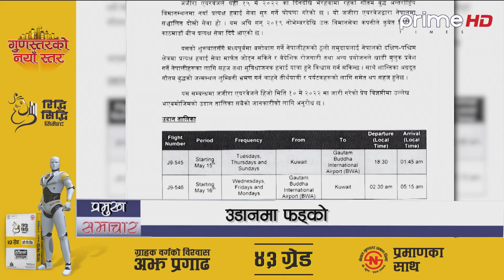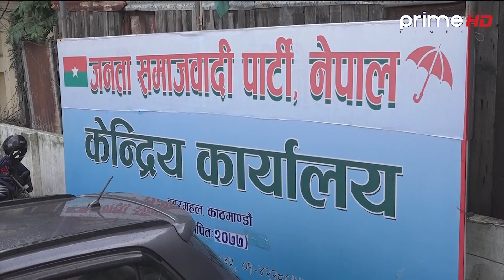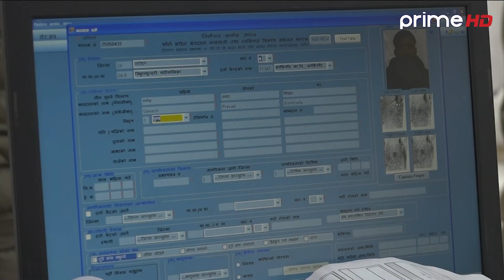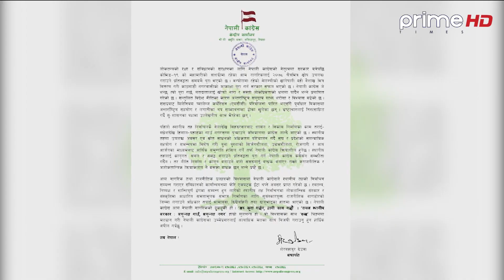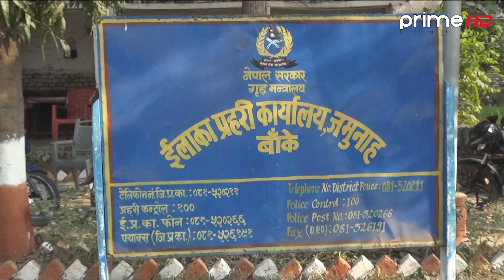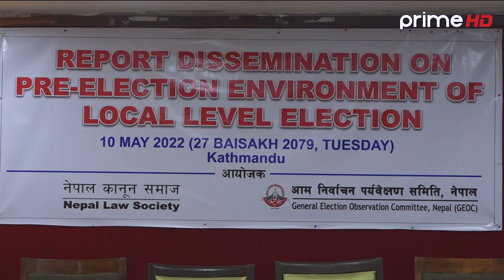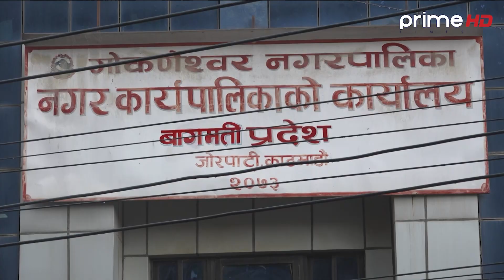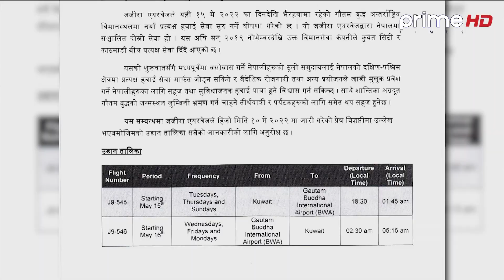PrimeHD || प्राइम समाचार 7PM बैशाख २७ , २०७९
Program:  प्राइम समाचार  7PM  बैशाख २७   , २०७९
News Readers: Jeevan Khadka & Dristybani Dhital
More Useful Links :